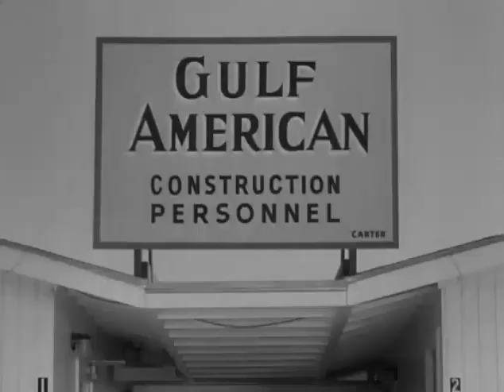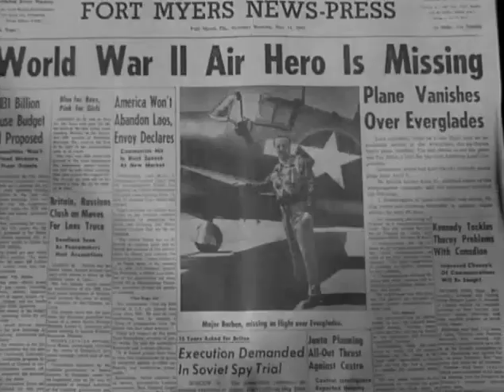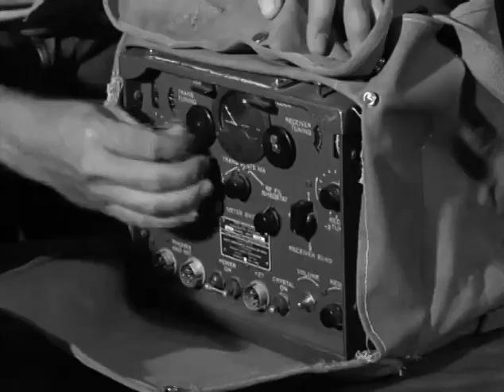Ruta 66 T4E01 Dos extraños y un viejo enemigo (27 septiembre 1963) Subtitulo en español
Un japonés (Sessue Hayakawa) se une a la búsqueda de un piloto que se estrelló en los Everglades, Florida.